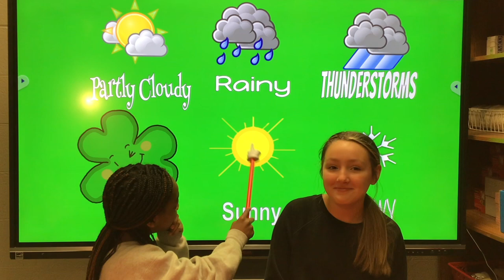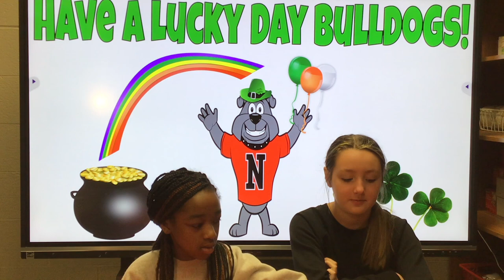Bulldog Beat Tuesday